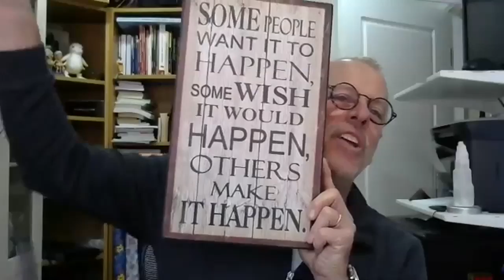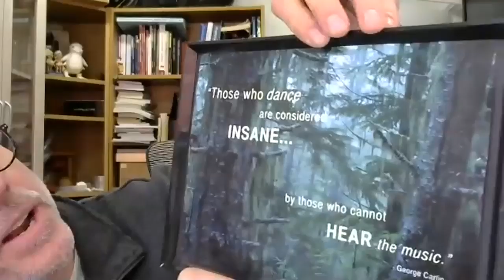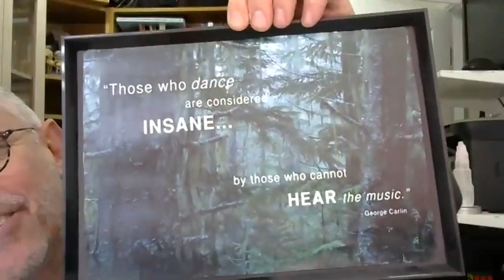Aug 17, 2019 Live Zoom With Special Guest Oliver Paul Sharing His MFS Experiences.